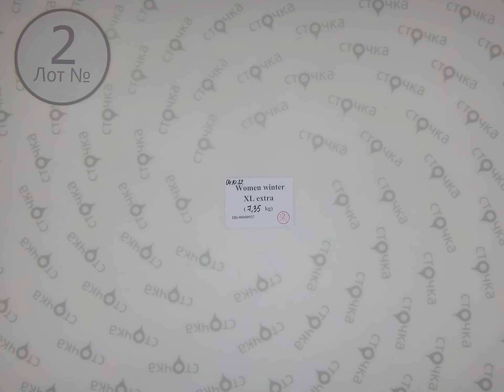Womens Winter XL extra 2,секонд хенд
Womens Winter XL extra (Лот №2)
Женский микс больших размеров (секонд хенд)
Страна: Германия
Сезон: Зима
Цена за кг.: 6.9 евро
Цена за мешок: 50.72 евро
Вес мешка, кг.: 7.35